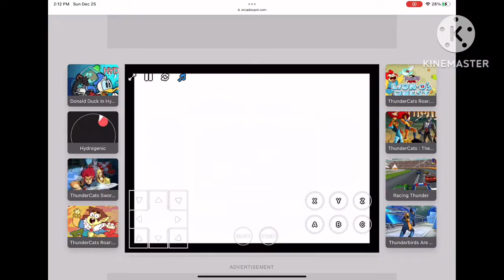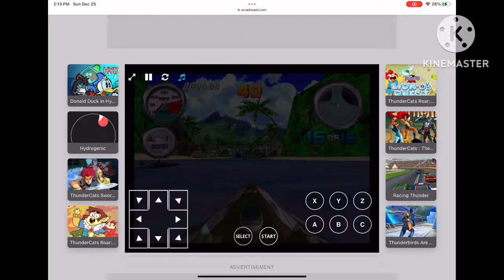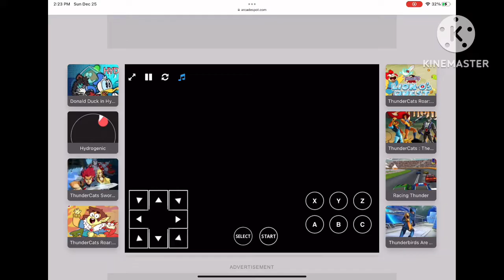In show 112 213 ment 2023 elective session 1